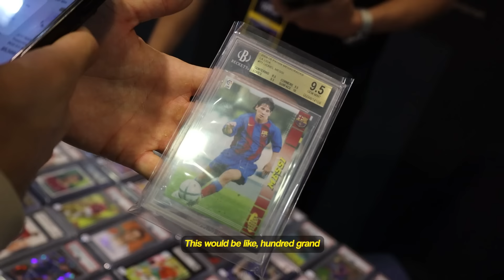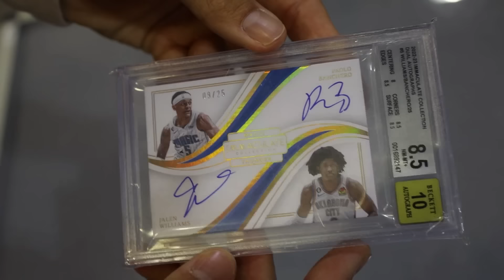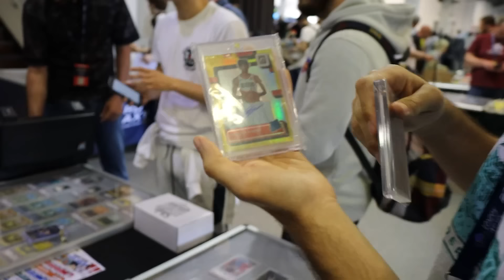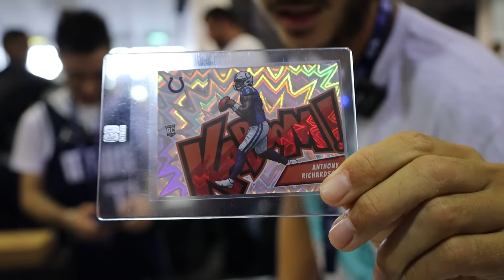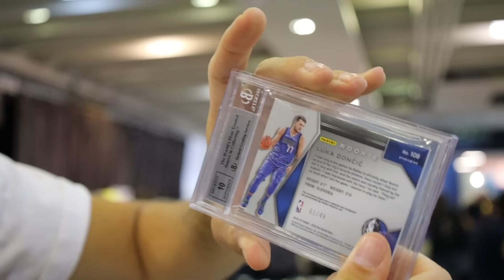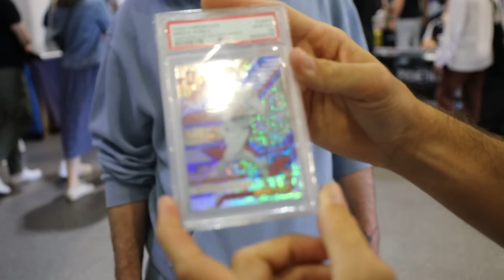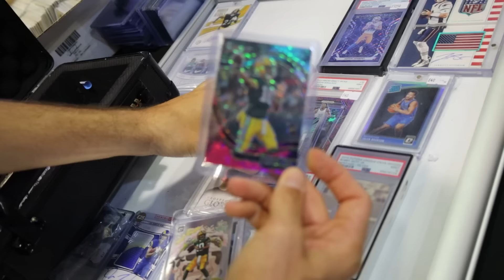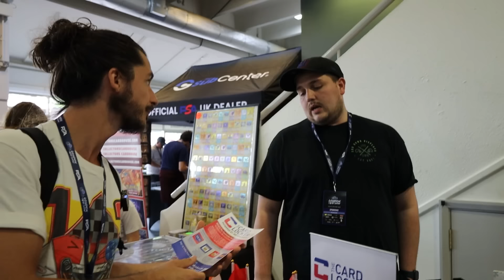Intense Negotiating for a $10,000 Sports Card at the London UK Card Show 🇬🇧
Welcome to Season 4 of Rothcards!

GOD IS GOOD! Foot on the gas all 2024 📈